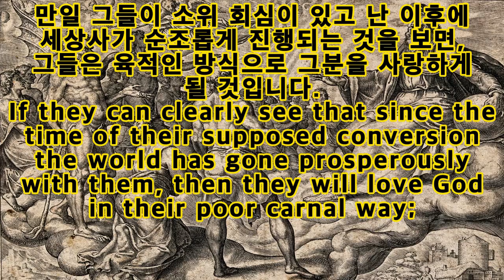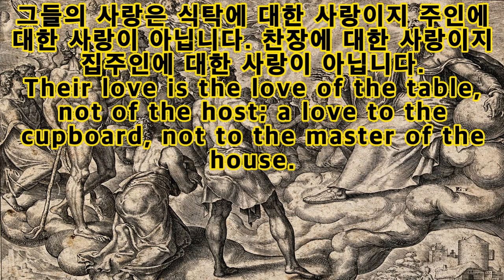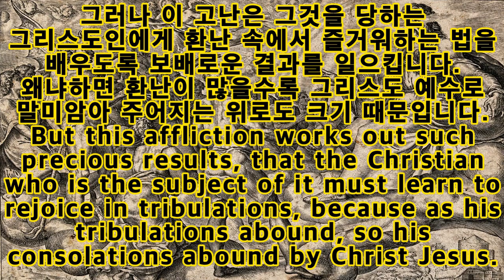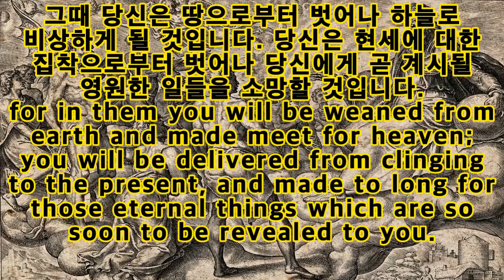그러자 사탄이 주님께 아뢰었다. "욥이, 아무것도 바라는 것이 없이 하나님을 경외하겠습니까? [욥1:9] 1월 22일 스펄전 저녁묵상 [Eng.Sub] C. H. Spurgeon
Evening
"Doth Job fear God for nought?"
Job 1:9

This was the wicked question of Satan concerning that upright man of old, but there are many in the present day concerning whom it might be asked with justice, for they love God after a fashion because he prospers them; but if things went ill with them, they would give up all their boasted faith in God. If they can clearly see that since the time of their supposed conversion the world has gone prosperously with them, then they will love God in their poor carnal way; but if they endure adversity, they rebel against the Lord. Their love is the love of the table, not of the host; a love to the cupboard, not to the master of the house. As for the true Christian, he expects to have his reward in the next life, and to endure hardness in this. The promise of the old covenant was prosperity, but the promise of the new covenant is adversity. Remember Christ's words--"Every branch in me that beareth not fruit"--What? "He purgeth it, that it may bring forth fruit." If you bring forth fruit, you will have to endure affliction. "Alas!" you say, "that is a terrible prospect." But this affliction works out such precious results, that the Christian who is the subject of it must learn to rejoice in tribulations, because as his tribulations abound, so his consolations abound by Christ Jesus. Rest assured, if you are a child of God, you will be no stranger to the rod. Sooner or later every bar of gold must pass through the fire. Fear not, but rather rejoice that such fruitful times are in store for you, for in them you will be weaned from earth and made meet for heaven; you will be delivered from clinging to the present, and made to long for those eternal things which are so soon to be revealed to you. When you feel that as regards the present you do serve God for nought, you will then rejoice in the infinite reward of the future.
욥이 어찌 까닭 없이 하나님을 경외하리이까 - 욥기 1:9

  이 질문은 동방의 의인에 관해 사탄이 한 악한 질문이었습니다. 그러나 오늘날에도 의롭기 때문에 이런 질문을 받는 사람들이 많이 있습니다. 그들은 하나님이 도와주시기 때문에 그분을 사랑합니다. 하지만 유감스럽게도 상황이 불리하게 전개되면, 그들은 하나님을 믿는 그 자랑스러운 믿음을 거의 포기하게 됩니다. 만일 그들이 소위 회심이 있고 난 이후에 세상사가 순조롭게 진행되는 것을 보면, 그들은 육적인 방식으로 그분을 사랑하게 될 것입니다. 그러나 만일 그들이 역경 속에 빠진다면, 그들은 곧 하나님을 반역합니다. 그들의 사랑은 식탁에 대한 사랑이지 주인에 대한 사랑이 아닙니다. 찬장에 대한 사랑이지 집주인에 대한 사랑이 아닙니다.

  하지만 참 그리스도인이라면 그는 내세에서의 상급을 기대하고 이 세상에서는 고난을 감수하려고 할 것입니다. 옛 언약의 약속은 축복이었습니다. 하지만 새 언약의 약속은 고난입니다. 그리스도의 말씀을 기억하십시오： "무릇 내게 붙어있어 열매를 맺지 아니하는 가지는 아버지께서 그것을 제거해 버리시고 무릇 열매를 맺는 가지는 더 열매를 맺게 하려 하여그것을 깨끗하게 하시느니라"(요 15:2). 만일 열매를 맺으려면, 당신은 고난을 감수해야 합니다.

  당신은 "슬프다! 그것은 너무나 두려운 전망이다"라고 말합니다. 그러나 이 고난은 그것을 당하는 그리스도인에게 환난 속에서 즐거워하는 법을 배우도록 보배로운 결과를 일으킵니다. 왜냐하면 환난이 많을수록 그리스도 예수로 말미암아 주어지는 위로도 크기 때문입니다. 당신이 하나님의 자녀라면 채찍이 생소한 것이 아님을 명심하기 바랍니다. 조만간 모든 금은 불을 통과해야 합니다. 그렇다고 두려워하지 마십시오 .아니 오히려 열매의 때가 당신에게 예비되어 있음을 기뻐하십시오. 그때 당신은 땅으로부터 벗어나 하늘로 비상하게 될 것입니다. 당신은 현세에 대한 집착으로부터 벗어나 당신에게 곧 계시될 영원한 일들을 소망할 것입니다. 현세에서 하나님을 아무 대가 없이 섬긴다고 느낄 때, 당신은 미래의 무한한 상급을 생각하고 즐거워할 것입니다.

1월 22일 (저녁의 묵상)

○ 제목: 욥이 어찌 까닭없이

○ 요절: "사단이 여호와께 대답하여 가로되 욥이 어찌 까닭없이 하나님을 경외하리이까."(욥 1:9)

  이 질문은 옛적의 의인(욥)에 관하여 사탄이 말한 사악한 질문이었습니다. 그러나 오늘날도 이 질문이 제기될 수 있는 사람들이 많습니다. 그들은 하나님께서 그들을 번영시키기 때문에 하나님을 사랑합니다. 그러나 만일 사태가 그들에게 불리하게 진행된다면, 그들은 그들이 자랑하던 하나님을 믿는 신앙을 아주 포기할 것입니다. 만일 그들이 회심했다고 생각했던 때 이후에 그들이 풍성한 축복을 누렸다는 것을 뚜렷하게 알게 되면, 그들은 그들의 허무한 육신의 욕망으로 하나님을 사랑할 것입니다,
  만일 그들이 역경을 견디어야 한다면, 그들은 주님을 배반합니다. 그들의 사랑은 식탁에 대한 사랑이지, 주인에 대한 사랑이 아닙니다. 그들은 찬장을 사랑하고 그 집의 주인을 사랑하지 않습니다. 옛 언약의 약속은 축복(번영)이었지만, 새언약의 약속은 역경(고난)입니다.
  그리스도의 말씀을 기억하십시오. "무릇 내게 있어 과실을 맺지 아니하는 가지는 아버지께서 이를 제해 버리시고 무릇 과실을 맺는 가지는 더 과실을 맺게 하려 하여 이를 깨끗케 하시느니라."(요 15:2) 만일 그대가 과실을 맺으려면 그대는 고난(고통)을 견디어야 합니다. 그러나 이 고난은 그리스도인이 환난 가운데서도 기뻐하는 것을 배우기 때문에 보배로운 결과를 성취(산출)합니다.
  그의 환난이 많은 것같이 그리스도 예수에 의한 위로도 많습니다. 조만간, 모든 지금(地金)은 풀무불을 통과해야 합니다. 두려워하지 마십시오. 오히려 그대를 위하여 그런 결실의 때가 닥쳐오는 것을 기뻐하십시오. 그대는 지금까지 집착했던 것으로부터 구원될 것입니다. 그리고 그대에게 곧 계시될 이 영원한 것들을 진실로 소망할 것입니다. 그대가 이 세상에서 아무런 상급(보상)이 없을지라도 그대가 하나님을 섬길 것이라고 느낄 때, 그대는 장래의 무한한 상급을 기뻐할 것입니다.